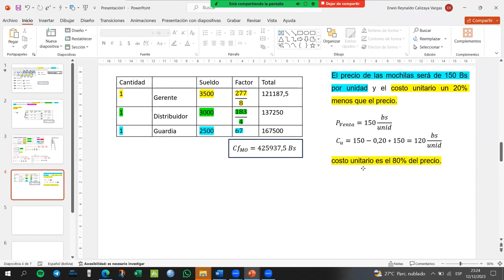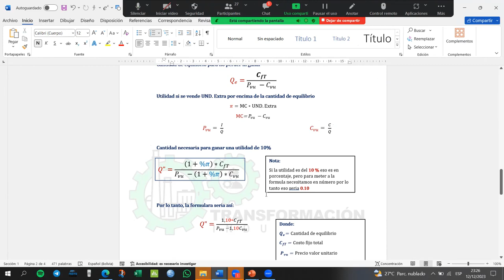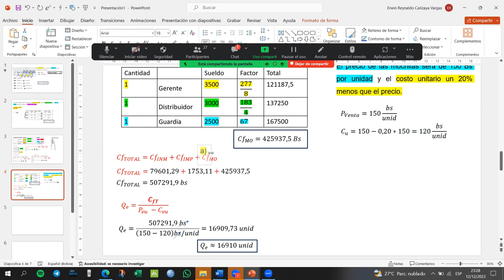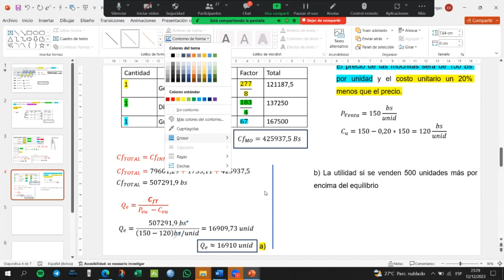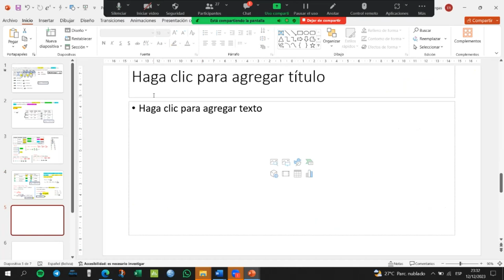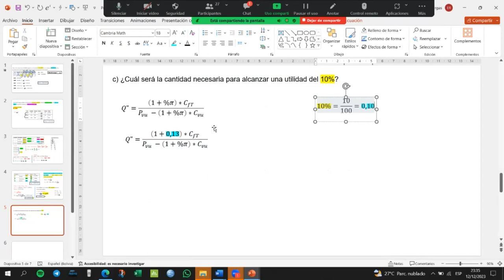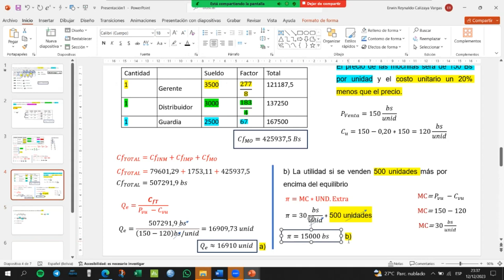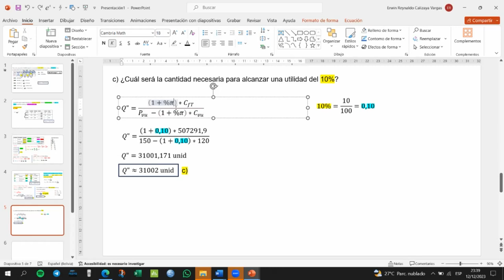REPASO COSTOS IND-100 PARTE 3